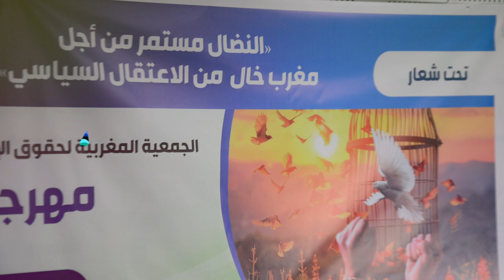كلمة مؤثر ... عمر الراضي كون مكانتش عائلتي كنت غنحماق في السجن